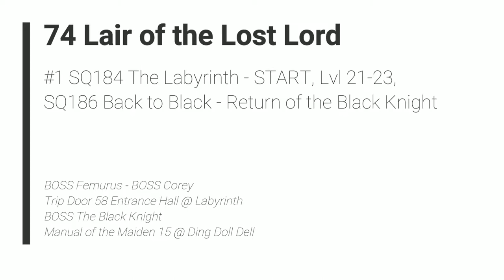Ni no Kuni II Revenant Kingdom - 74 LotLL #1 SQ184 Labyrinth - START, Lvl 21-23, SQ186 Back to Black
Ni no Kuni II: Revenant Kingdom - 74 Lair of the Lost Lord #1 SQ184 The Labyrinth - START, Lvl 21-23, SQ186 Back to Black - Return of the Black Knight

BOSS Femurus - BOSS Corey
Trip Door 58 Entrance Hall @ Labyrinth
BOSS The Black Knight
Manual of the Maiden 15 @ Ding Doll Dell

2018 Level-5